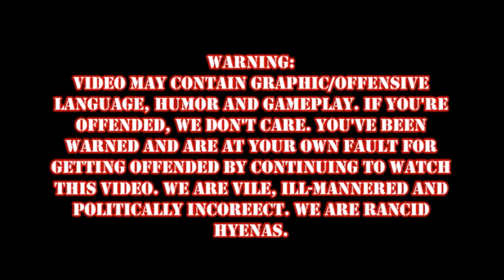Demon's Souls Episode 7 Pt.1: Epic failures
The 7th installment of my Demon's Souls (Part 1 due to time restraints.)